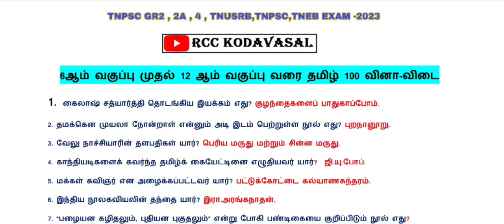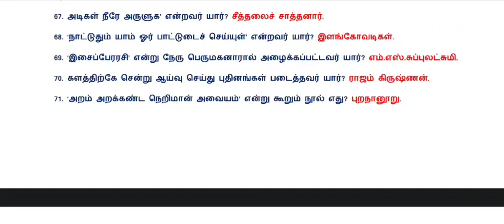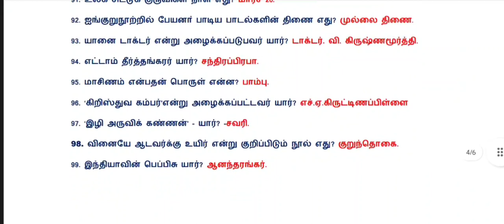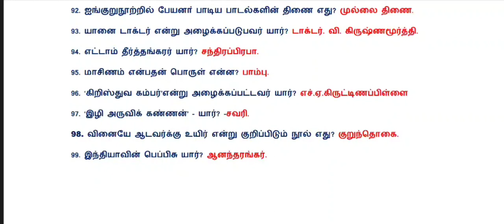Rivision Tnpolice 🔥 TNUSRB, TNPSC forest officer, MHC, TET 6 to 12th Tamil important questions